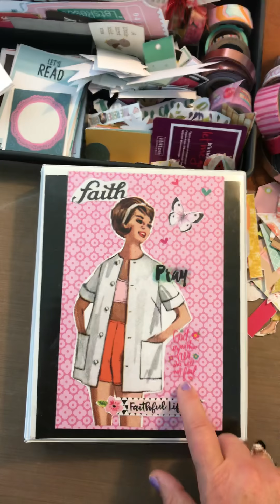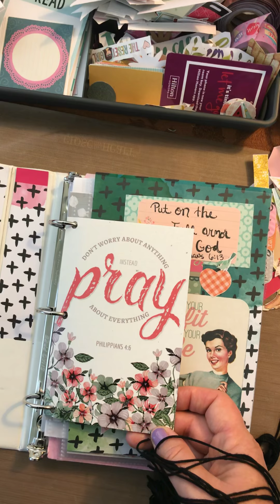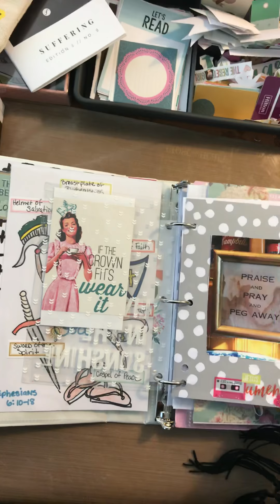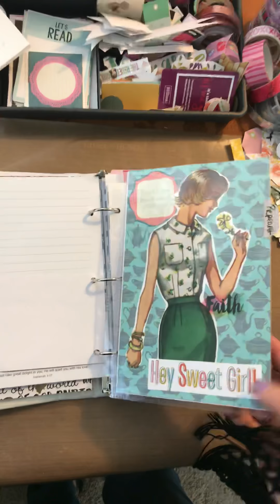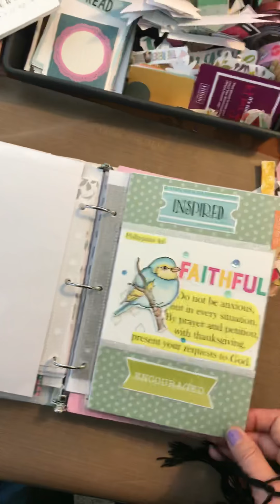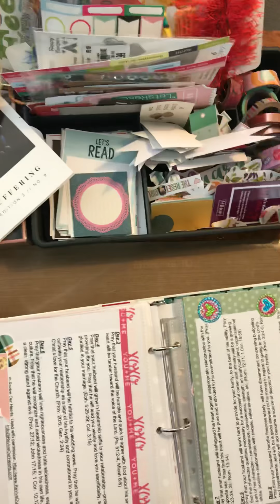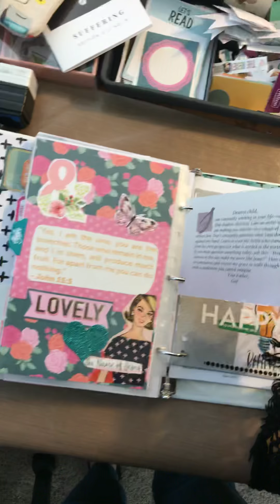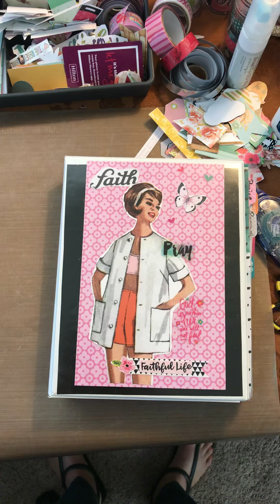A walkthrough my prayer binder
I was inspired to make a prayer binder to use during my personal prayer time, by “ The Reset Girl” . Here is my prayer binder . Follow me at Abundantlifeamazinggrace.com or at Abundant Life, Amazing Grace on Facebook.